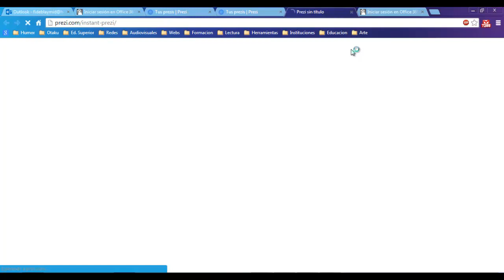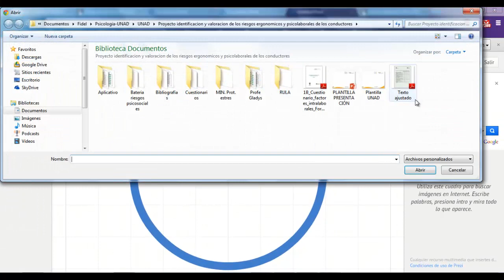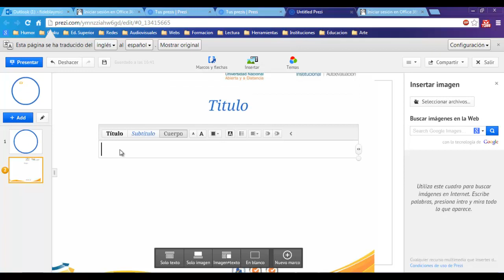Prezi con plantilla